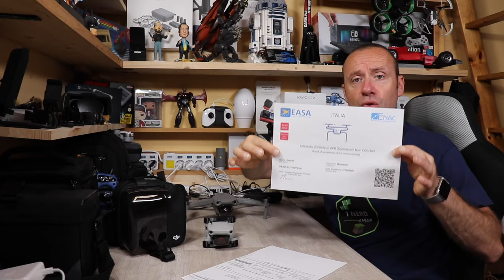COMPRALO!! IL MAVIC MINI DOPO 6 MESI E' ANCORA L' UNICO CHE HA SENSO COMPRARE SOTTO I 250g.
Link Utili

DJI MAVIC MINI
BORSA DJI MAVIC MINI

         ❖❖❖❖❖❖❖❖❖❖❖❖❖❖Contatti❖❖❖❖❖❖❖❖❖❖❖❖❖❖❖